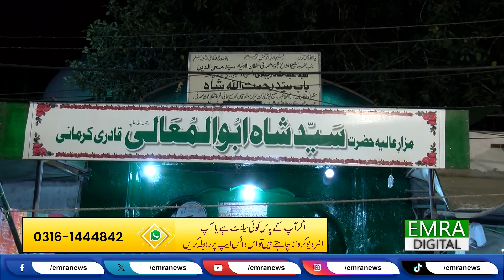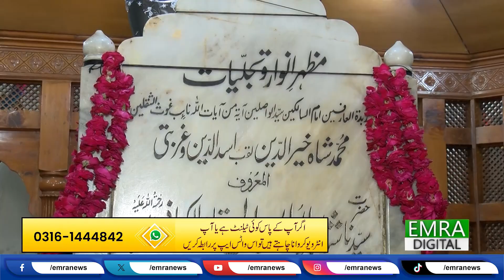Noujawan Larki Ne Naat Parh Ke Dil Jeet Leye | Emra Digital